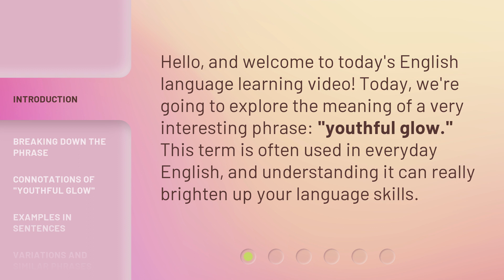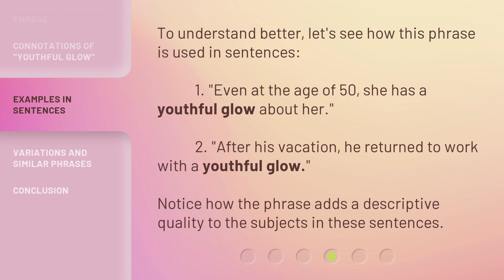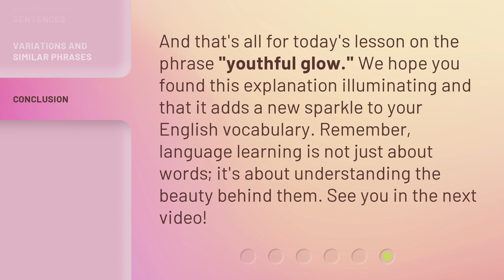Understanding the Phrase "Youthful Glow"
Unveiling the Secret to a Youthful Glow • Discover the true meaning behind the phrase 'youthful glow' and unlock the secrets to achieving radiant and ageless skin. Join us on this enlightening journey as we delve into the science and beauty rituals that can help you attain a luminous and youthful complexion.

00:00 • Introduction - Understanding the Phrase "Youthful Glow"
00:27 • Breaking Down the Phrase
00:53 • Connotations of "Youthful Glow"
01:20 • Examples in Sentences
01:44 • Variations and Similar Phrases